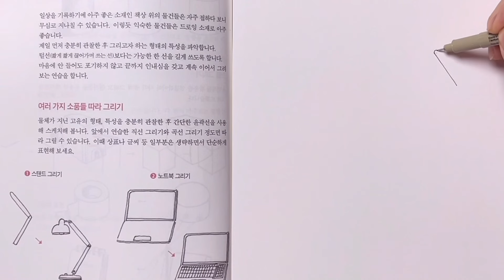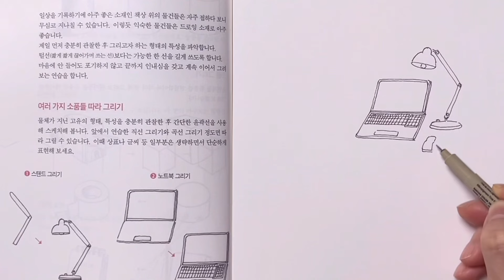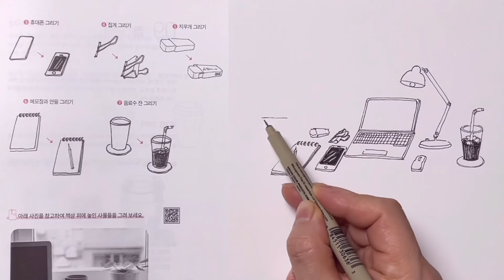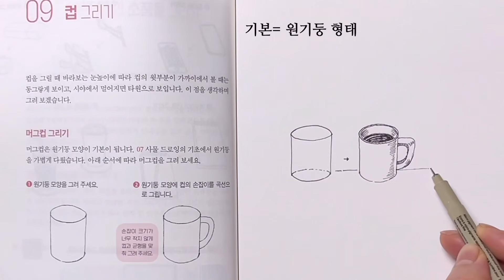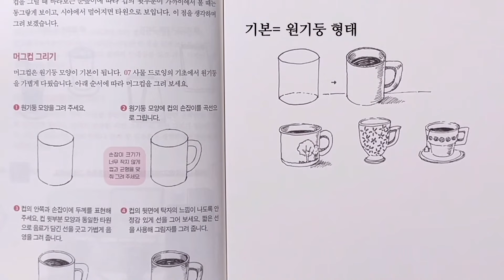펜드로잉/그림 왕초보님을 위한 기초 강의/컵 쉽게 그리기/오늘은 어반스케치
안녕하세요?~~^^😊

컵을 그릴때
원기둥의 형태를 떠올리며 그려보세요~
원기둥 모양을 기본으로
여러가지 종류의 컵을
스케치 할때

관찰과 반복적으로 그려보는
연습또한 중요합니다.

여러번 그리다보면
처음 시작할때보다
긴장을 덜하게 되고
편안하게 그리는 과정을
즐길수 있게 되니까요~^^

감사합니다.🥰